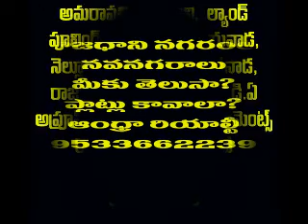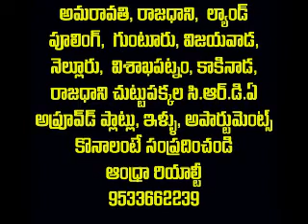Plots in Land Pooling AP Capital City 9533662239